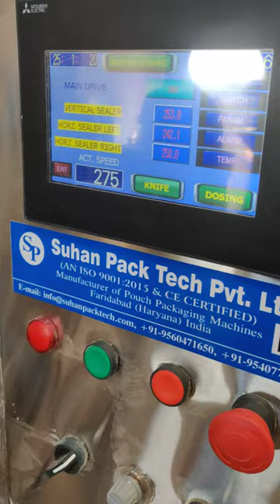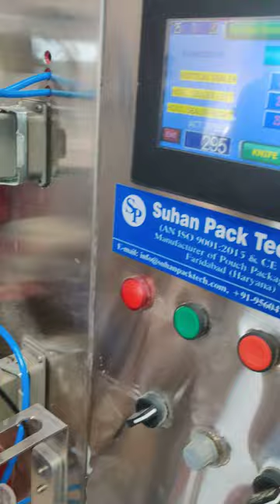Automatic Nicotine Pouch Snus packing machine +91-9560471650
High speed Machine
Speed -300-350 bags per minute
SUHAN PACK TECH PVT LTD
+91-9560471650